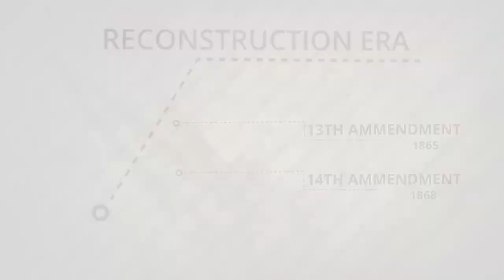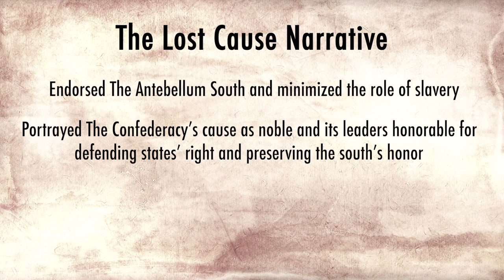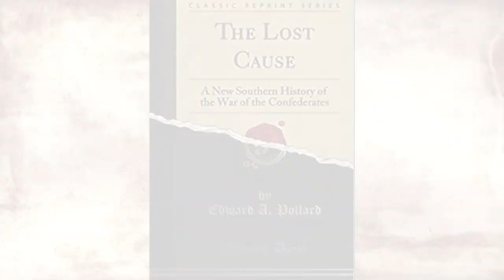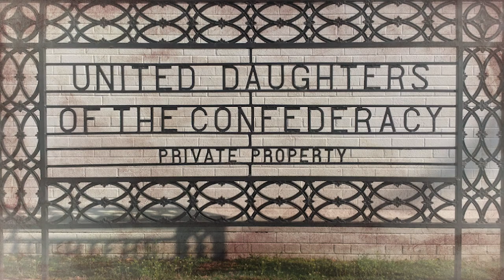HIST 2111 Lost Cause Narrative